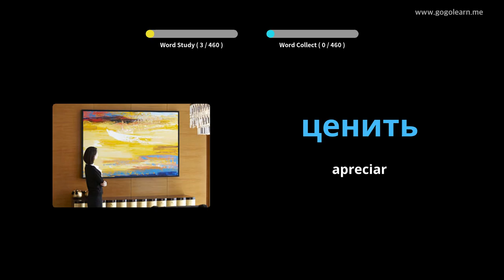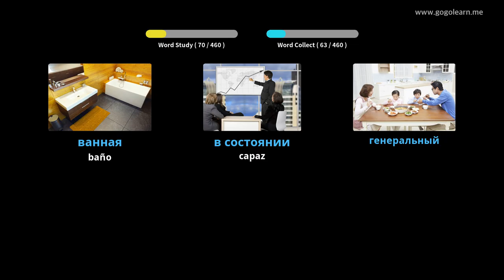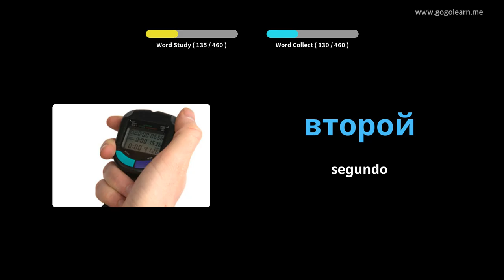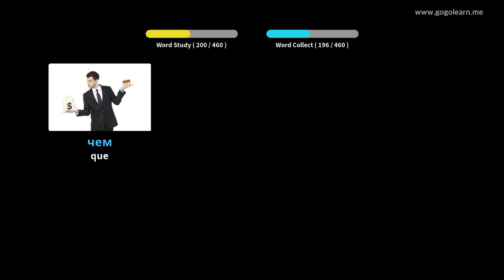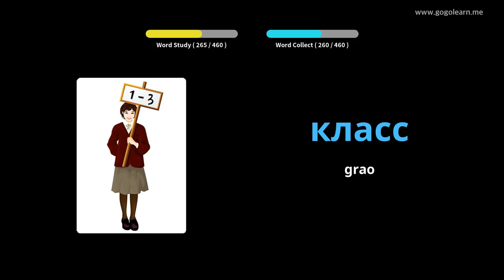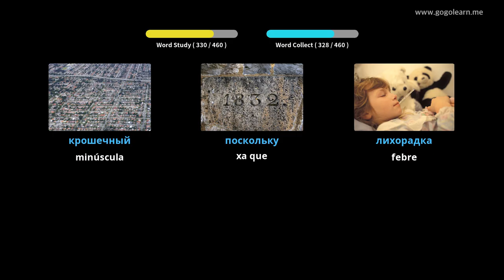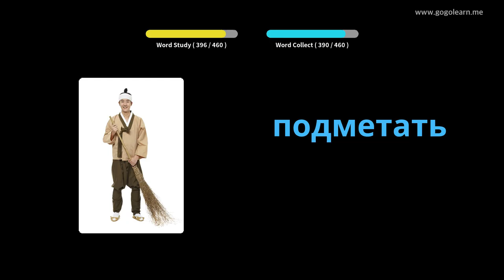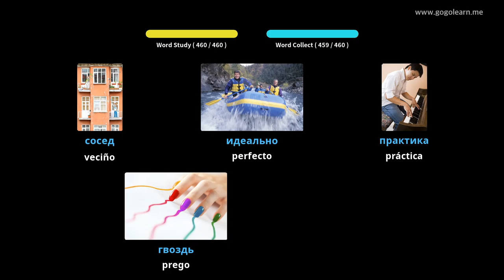Vocabulario ruso | Golearn